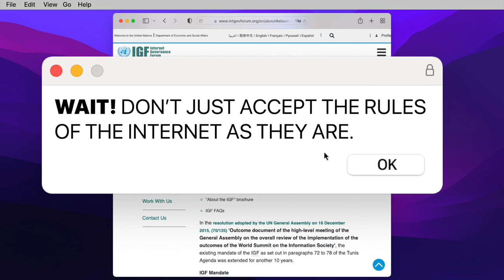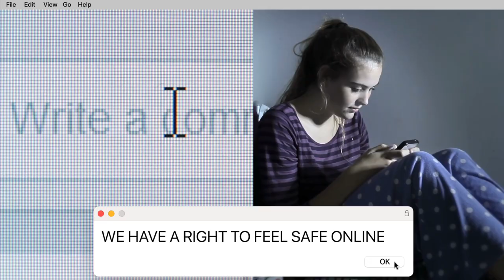Don’t let others write the rules of the Internet for you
The year’s most important meeting on the future of Internet is gathering this month. Here is why you should take part.

From the “Black Death” epidemics of old, to the Spanish Flu of the early 20th century, pandemics are not a new experience to us. But something about COVID-19 feels different. This may be because it is the first global pandemic to visit our “global village” – a world tightly interconnected by the Internet.